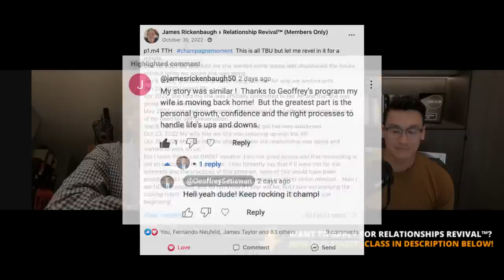She’s Completely Moved On - Can You Save Your Marriage Alone? | James’ Story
*INITIAL SITUATION & HOW THINGS ARE LIKE NOW*

00:00 - Introduction to James Rickenbaugh

00:12 - His Hopeless & Dire Initial Situation

07:28 - She’s ALL Into Our Relationship Now

11:04 - I FAKED My Changes At First & Regretted It!

— LEARNING LESSONS —

17:12 - #1: Stop Trying to FAKE Your Changes & Your Value

24:34 - #2: How to Get Rid of Denial, Stubbornness & Ego

38:12 - #3: Why Most Fail to Reconcile (The BIGGEST Pitfalls)

45:59 - #4: She Said It’s 100% Hopeless - Is There STILL Hope?

57:36 - #5: I Thought I Was High-Value & I Was SO Wrong!

1:04:26 - #6: Saving Your Marriage ALONE (WHY & HOW)

1:11:44 - #7: What REAL & PROPER RECONCILIATION Looks Like

— EXPERIENCE IN THE PROGRAM —

1:17:32 - Comparing this Program vs. Other Programs

1:20:40 - Why Tough Love is Necessary for Deep Learning

1:28:28 - Most Men Need to Humble Down…

1:32:06 - Was The Program Overwhelming?

1:38:12 - Want to Apply for the Relationships Revival Program?